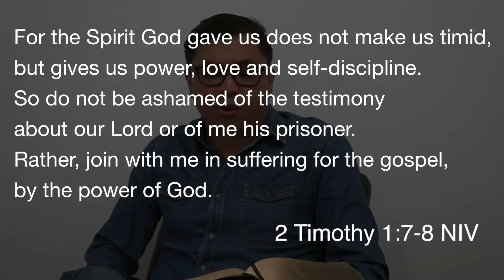WHEN YOU ARE SHY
Daily Devotional Video Message